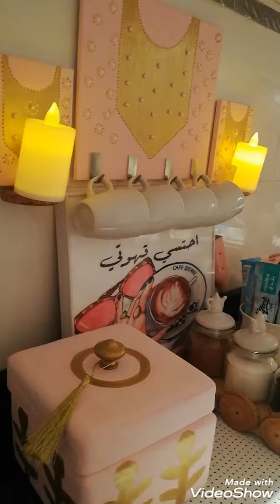عمل تعليقة الأكواب لركن الكوفي بطراز شعبي...